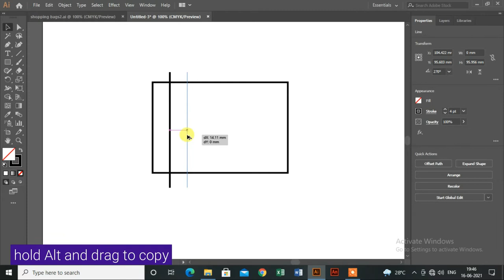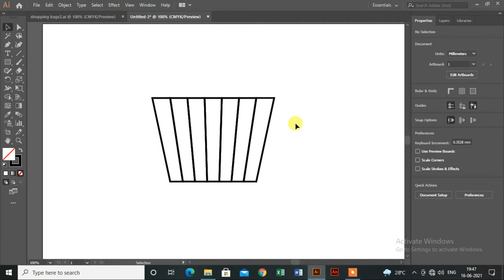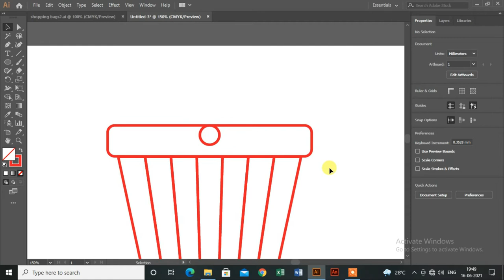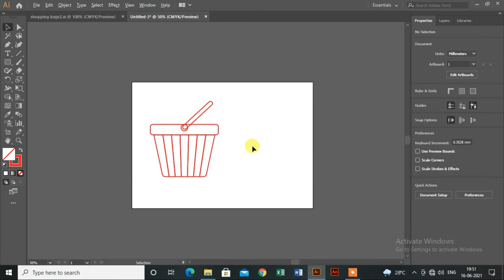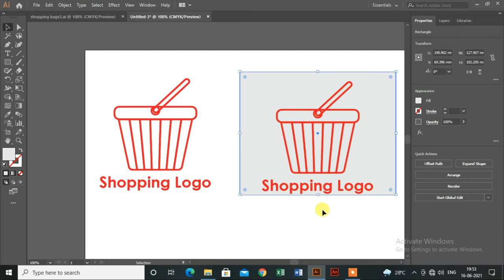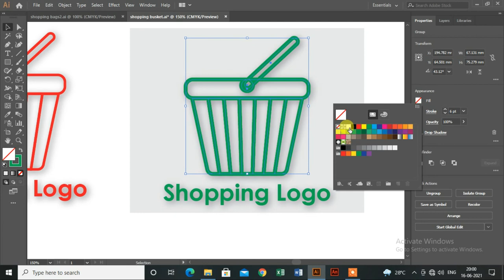How to create shopping Logo in Adobe Illustrator